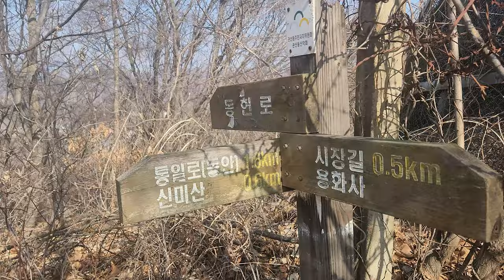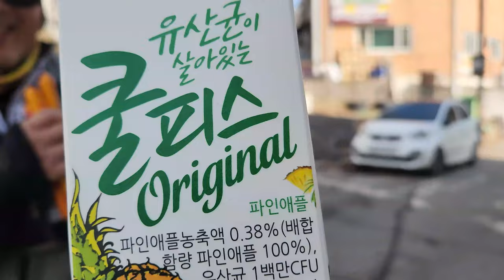별내MTB 고양시를 찾다 🌝 머드 뿜뿜 하지만 봄날 같았던 라이딩 ☀️ 필리핀 참전기념탑 주변 산 / Byeollae MTB Goyang city single riding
라이딩 레슨 취소로 짧은 고민 끝에 찾은 고양시 싱글 약 200 미터 해발 나느막한 산에서 진흙으로 미끄러웠지만 봄날같은 포근한 느낌으로 라이딩하였습니다.

🎵Track : 네 생각 -
🎵Track : Feel so good -

Track 계단2
Track 장미공원